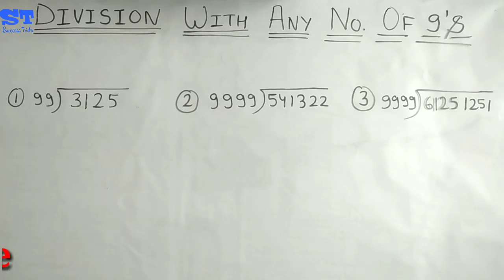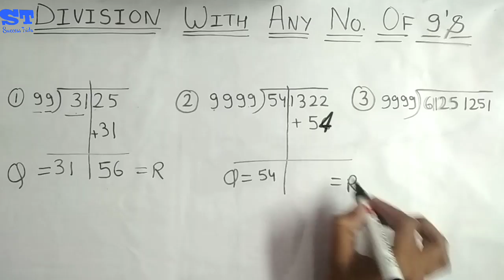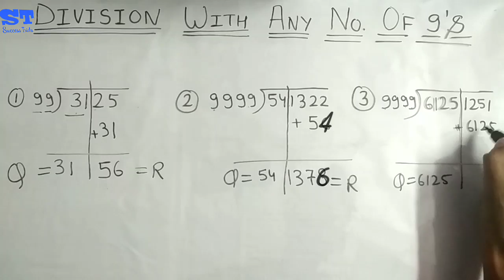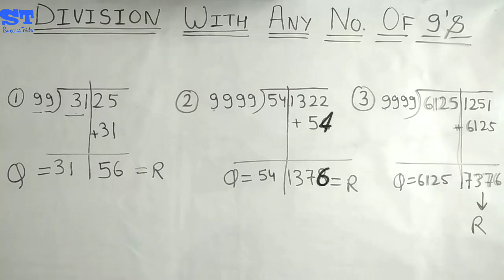Vedic maths trick | division trick | super maths trick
Hello everyone,
Here is a super trick to divide any number even 6 digit number or more by 9;99; 999; 9999. And so on